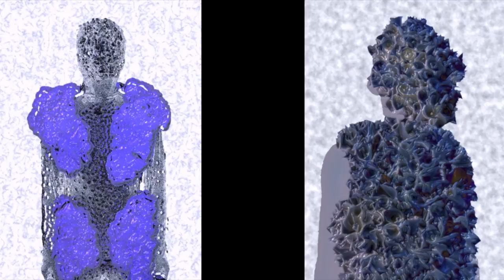FAUST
Interprétation du mythe de FAUST par GOETHE, musique de FENELON